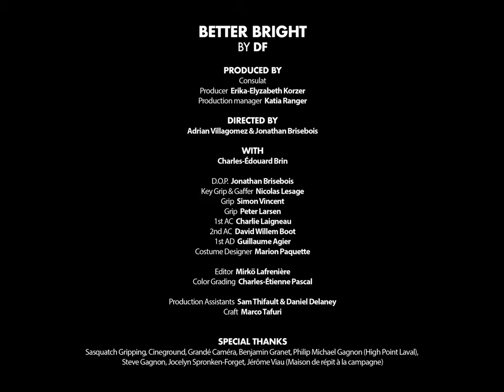Better Bright - DF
Produced by Devon Bate and DF
Mixed by Devon Bate
Mastered by Jonathan Kaspy
Recorded by Hyunjoung Yang

DF is Dustin Finer (tenor saxophone, effects) and Daniel Freder (light installations, projections).

So Sorry Records (Canada/North America) | SOSO-23
Preserved Sound (UK/Europe) | PS-57